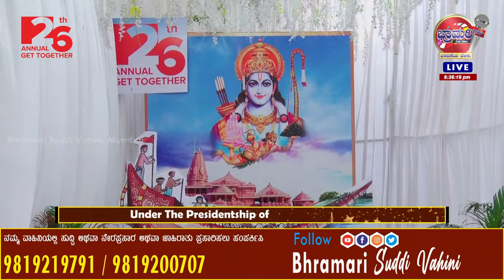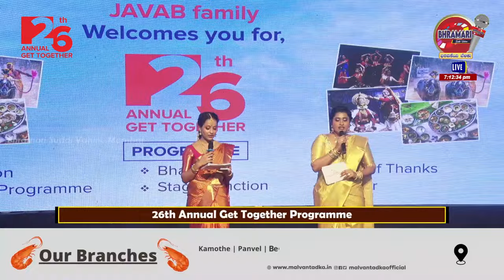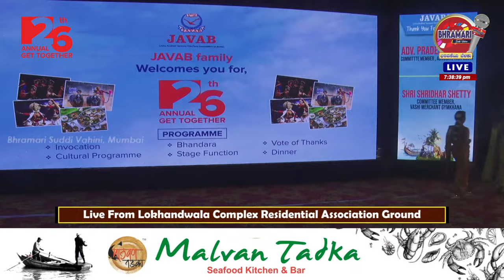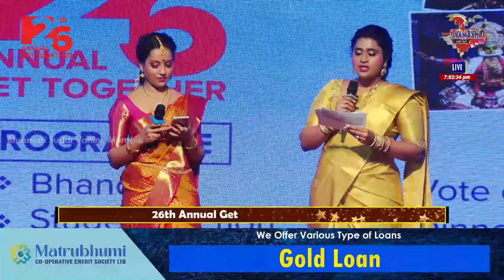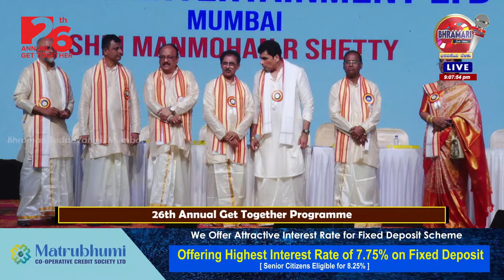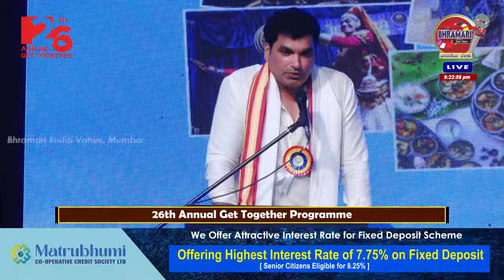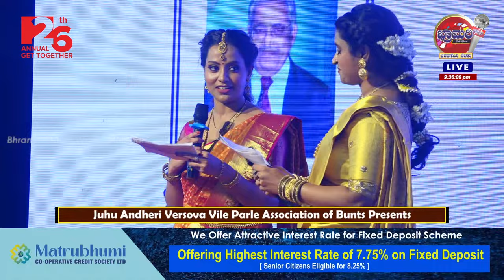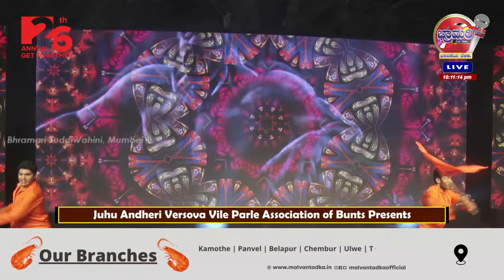⭕⏺️ LIVE ⏺️ ⭕ 26th Annual Get Together || Juhu Andheri Versova Vile Parle Association of Bunts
26th Annual Get Together ||  Juhu Andheri Versova Vile Parle Association of Bunts
Venue : Samarth Nagar, Lokhandwala Complex Residential Association Ground Andheri West
Time : 7pm Onwards on 03rd February 2024